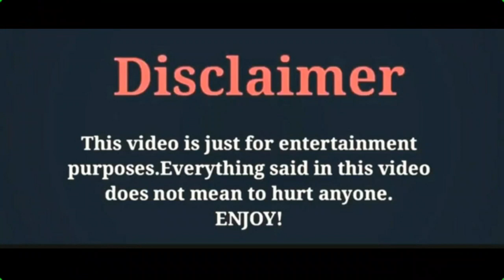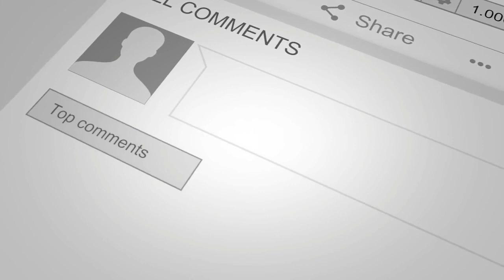Elçin sangu New Photography Collection Gym Workout /latest video/By Zeeshan khan creations